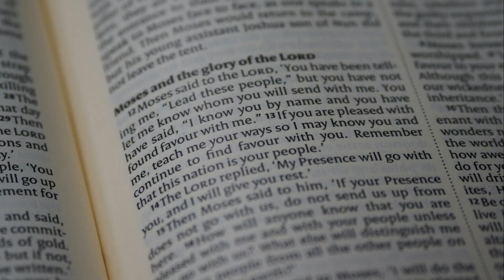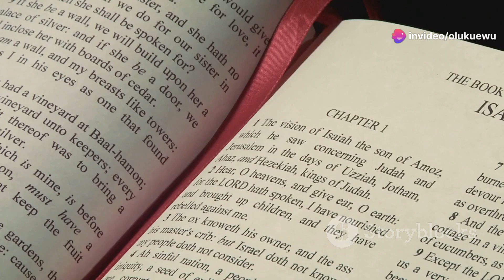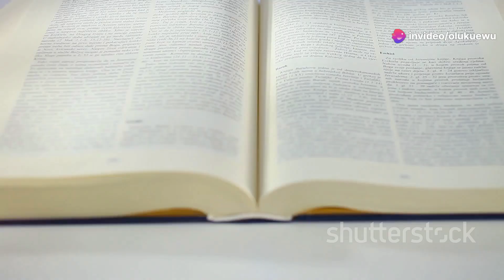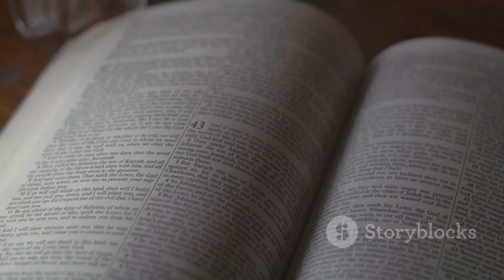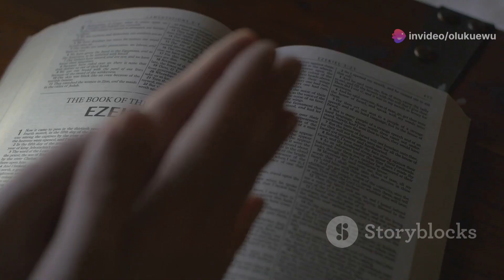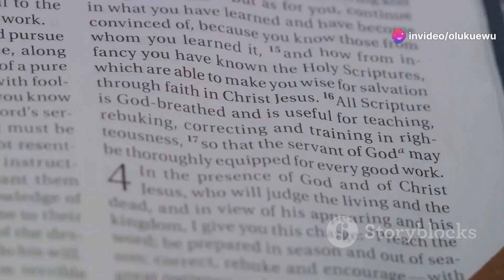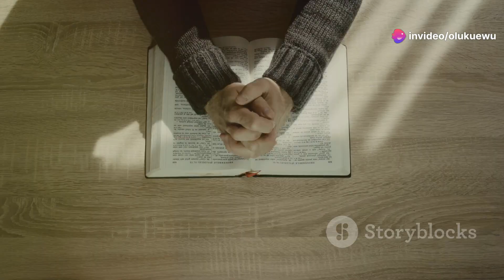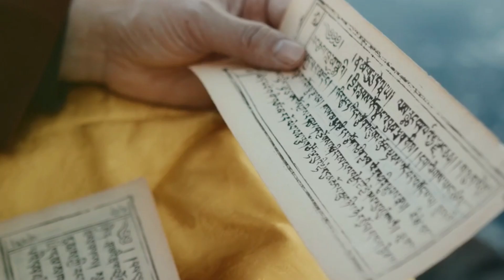Understanding the Prophetic Word: God's Message for Today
Discover the profound ways God communicates with us through prophecy in our latest video. Dive deep into the supernatural messages delivered by prophets like Isaiah, Jeremiah, and Ezekiel, as they reveal God's truth, love, and guidance. Learn how prophecy calls us to repentance, provides clarity, and ignites personal growth. Join us as we explore the importance of being part of a prophetic community, discernment, and grounding in Scripture. Understand the relevance of prophecy today and how it offers wisdom, comfort, and direction in a world of uncertainty. Open your heart to God's leading and embrace a future filled with hope and purpose.

OUTLINE:

00:00:00 A Word from the Heart of God
00:00:58 What is Prophecy?
00:01:51 The Purpose of Prophecy
00:02:55 Discernment and Wisdom
00:03:49 A Living Word for a Changing World
00:04:54 Personal Transformation and Guidance
00:05:55 Sharing the Journey Together
00:06:55 Staying Grounded in Truth
00:07:52 Stepping into God's Plan
00:08:57 Living in the Light of Prophecy